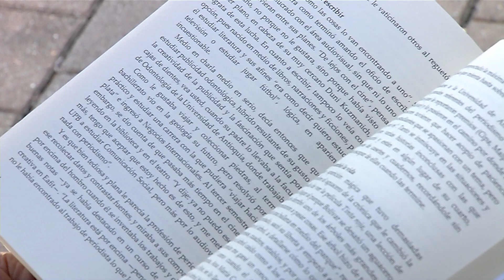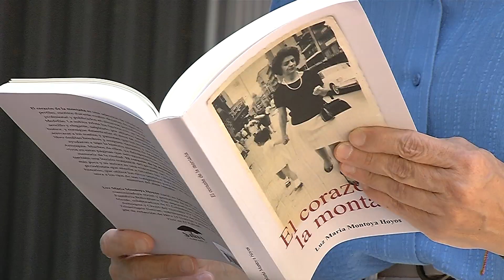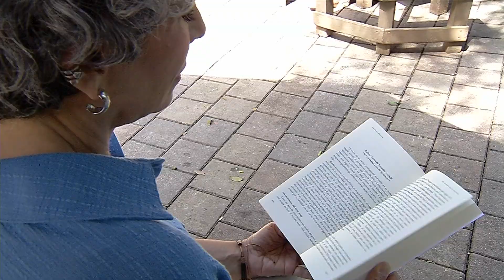Una memoria de la ciudad desde los 80’ - Telemedellín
En 1985 Luz María Montoya inicia su profesión de periodismo, cubriendo hechos importantes y conociendo perfiles que la inspiraron a escribir un libro tres décadas después.